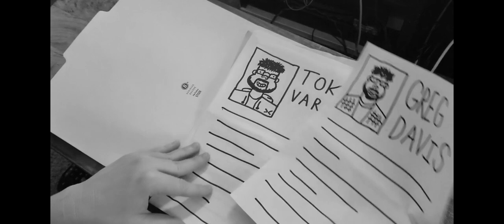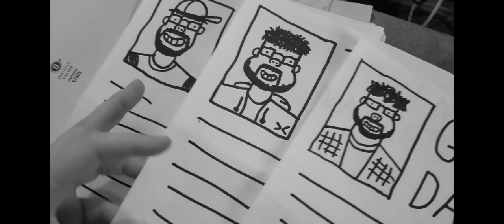Less Than Greg Official Trailer (2019)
The hot and sticky new political thriller -- COMING this election season